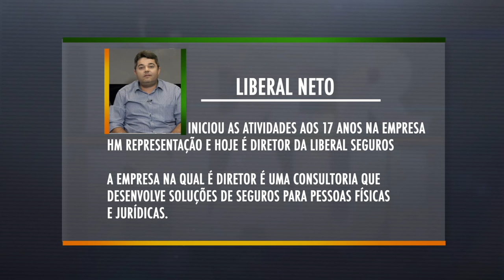Programa Líder Piauí - Bloco 01 - 19/07/2015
Confira o primeiro bloco do programa Líder Piauí exibido no dia 26 de julho, com a participação do empresário Liberal Neto e do vereador  Ricardo Bandeira.